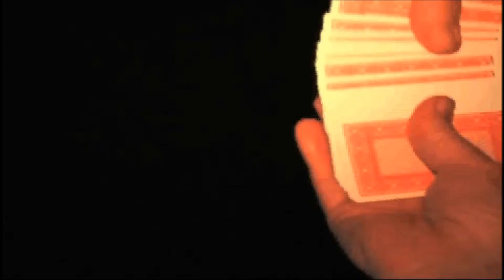classic force by phil jay and jb magic dvd